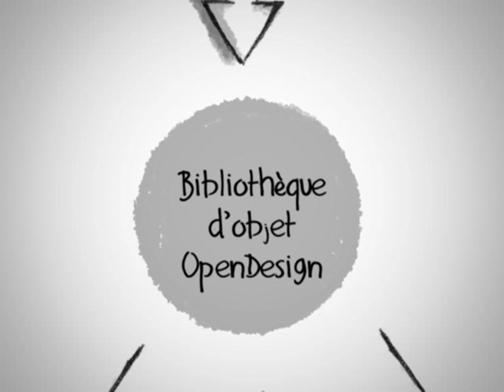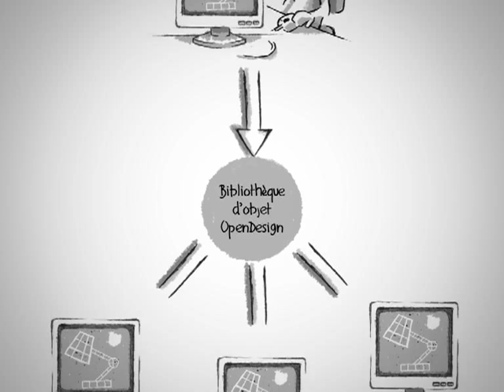Qu'est-ce que l'OpenDesign ?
Dans la même dynamique que l'Open Source et l'Open Hardware, découvrons quelles sont les fondamentaux de cette nouvelle philosophie qu'est l'Open Design...